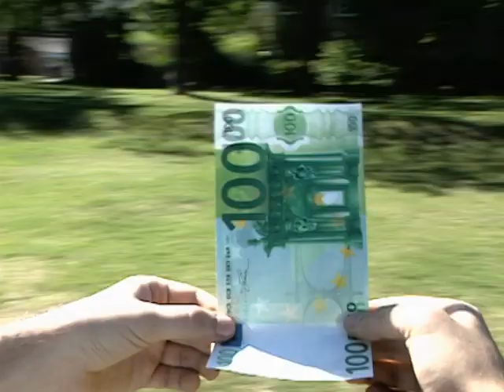VHD-Bank - Werbespot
Zum Thema Geld ein Werbespot. Idee, Regie, Licht, Ton sowie Kamera war eine Person.